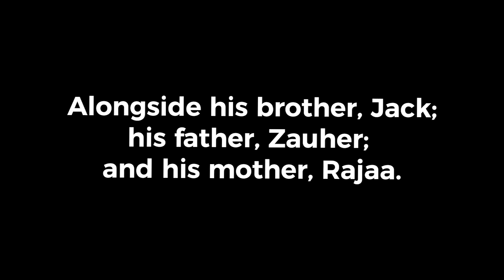Our arrival in Luxembourg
Toni and his family came to Luxembourg 4 years ago. What did they find here? Now he can say "It has become home".